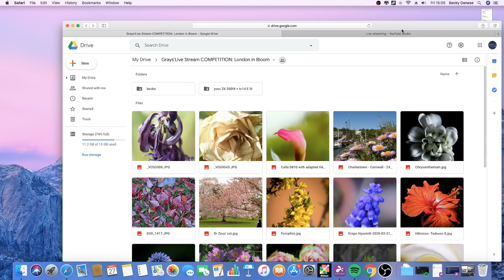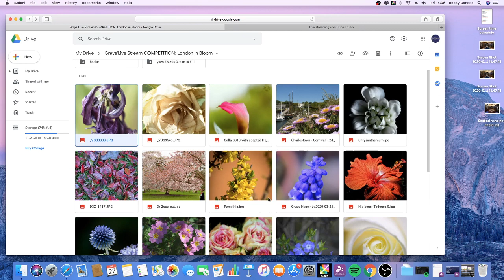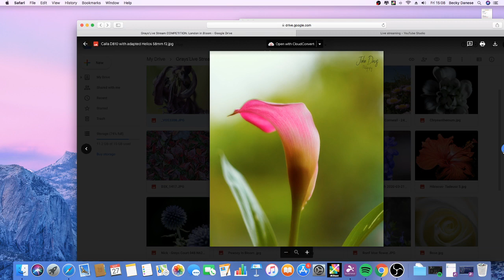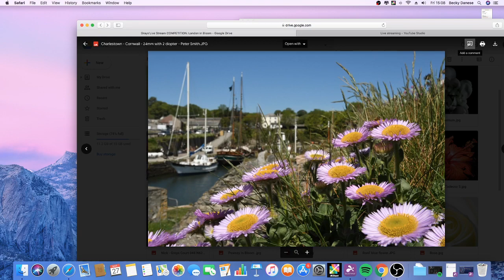Grays' Live Stream - Bracketing, the WR-10 kit PLUS your questions!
In answer to your questions on our previous streams, today Becky talks about bracketing, the WR-10 kit and much more!

In this video:
AF-S NIKKOR 500mm f/5.6E PF ED VR
Z 6 + FTZ Mount Adapter Kit
105mm f/2.5 Nikkor-P Auto, pre-AI
55mm f/1.2 Nikkor-S Auto, pre-AI